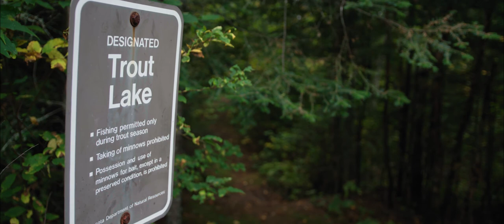The Lost Years - A Watershed Moment (fly fishing film)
The Lost Years is a personal telling of the moments in life that take us away from what we love ... and the moments that awaken us to return to our passions. Professional watercolor painter, Tim Pearson, reflects on his unique life journey, drawing parallels between the art of painting and fly fishing. From getting a fish hook in the eye to becoming a father, learn how Tim came full circle to childhood play.